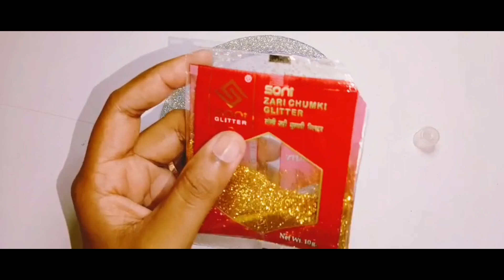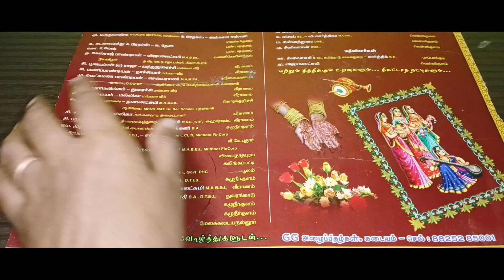Zero-Cost DIY,Budget friendly wall decoration ideas|Quick &easy diy home decorating ideas 2024.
This will teach you how to make Beautiful Wall Hanging Craft

Unique Paper craft For Home Decoration,

 DIY Wall Mate ,

Wall Hanging,

beautiful Wallmat ,

paper crafts ,

diy ideas ,

 very easy wall hanging ,

easy paper flower wall hanging ,

 Plastic spoon crafts,

 Cardboard crafts ,

Best out of waste Plastic spoons,

cardboard crafts,

paper flower making ideas ,

DIY ideas ,

  wall hanging ,wall decor,

Wallmat,

handmade wall decoration ,

Wall hanging,

 wallmat,

wall art,

wall decor,

 cardboard craft,

wall decoration,

door hanging,

cardboard wall hanging craft ideas,

creative craft,

room decor,

cardboard craft,